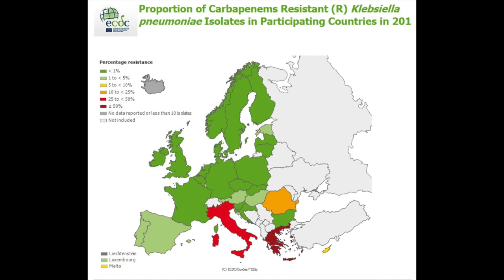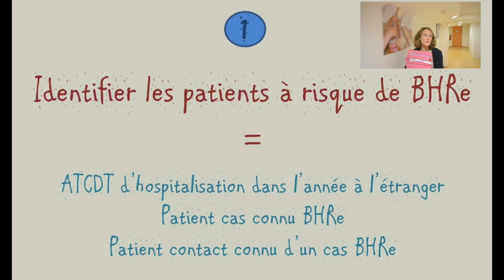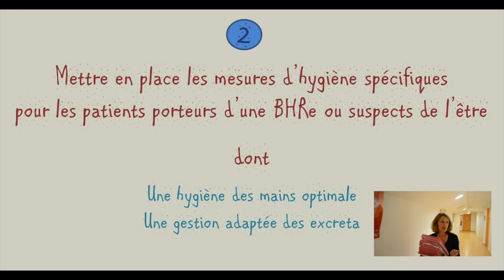VLOG du CClin Sud-Ouest n°3 - BHRe - Novembre 2015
BHRe... Que se cache t-il derrière cette acronyme mystérieux ? Visionnez notre vidéo pour le découvrir !